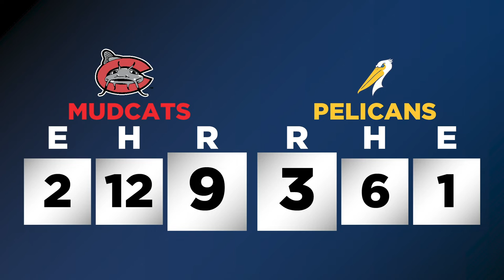Game Recap 9-11-2022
The regular season finale for the Myrtle Beach Pelicans!